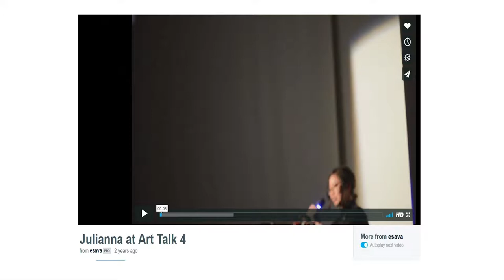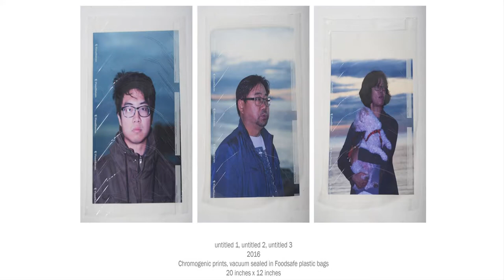Julianna Ham | Art Talk 7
Julianna speaking at Art Talk 7.

Filmed March 31, 2017, in the OCAD University Auditorium.

Donations can be made to our program by selecting Visual Art from the drop down menu